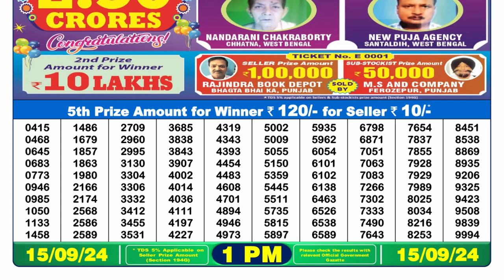🔴Dear Lottery Sambad 1pm today 15.09.24 Nagaland State Lottery Result